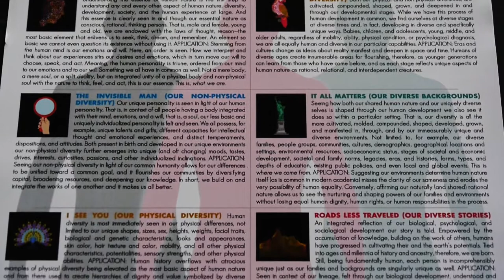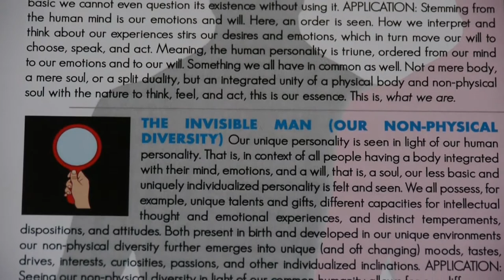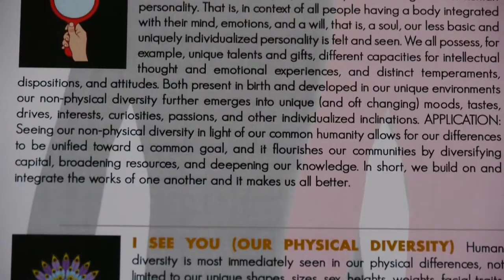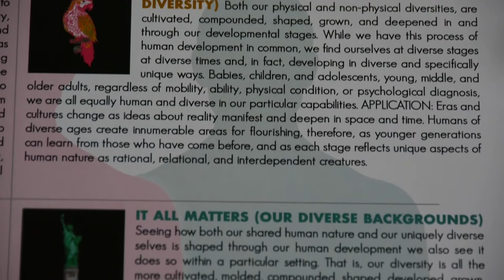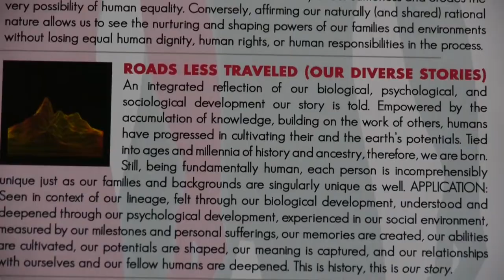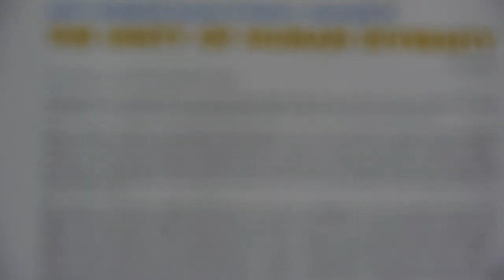The Unity of Human Diversity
In this video, author and creator of The Unity of Human Diversity poster, Kurt Hoffman, builds out the main questions it answers, offers insight into how to use it, and explains why its content is such a huge deal.